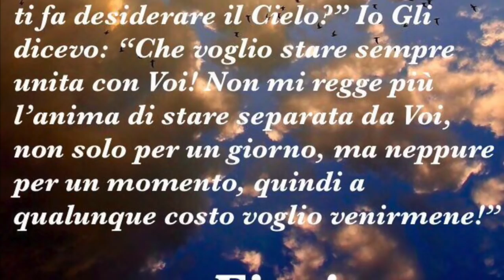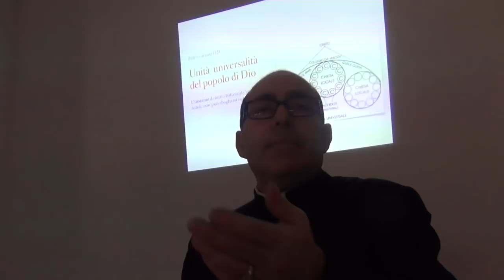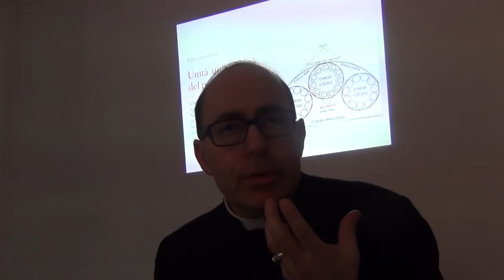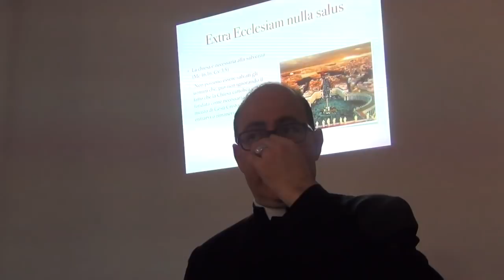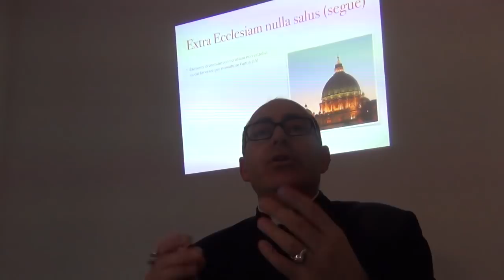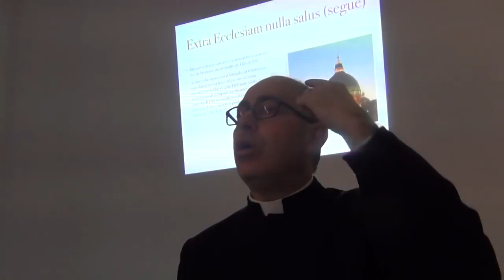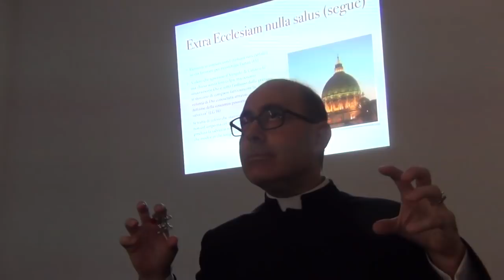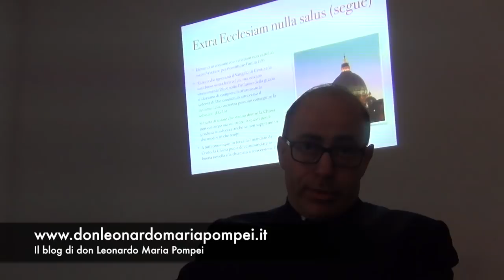Il senso della fede e la salvezza dei non cattolici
Credo la Chiesa. L'unità della Chiesa e il sensus fidei o fidelium. Le condizioni per cui si possono salvare i membri della Chiesa e la possibilità di salvezza per coloro che non fanno parte del suo corpo visibile. Catechismo degli adulti, sabato 21 Aprile 2018